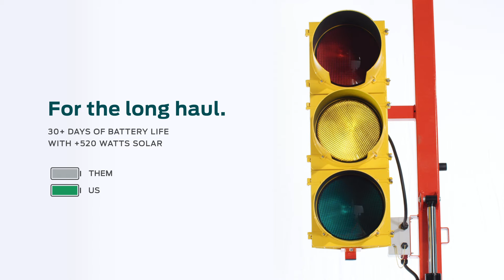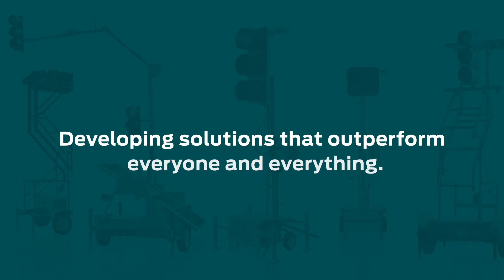SQ3TS Portable Traffic Signal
Not just the best we have to offer. The best. Period.

The SQ3 is the gold standard of Portable Traffic Signals, made for any occasion under any conditions.